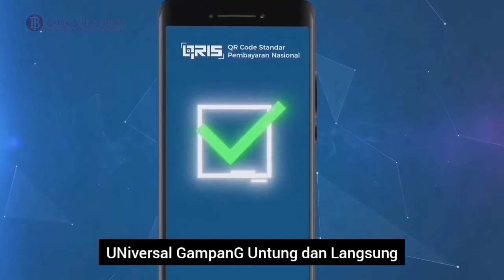CORPORATE VOICE OVER BANK INDONESIA